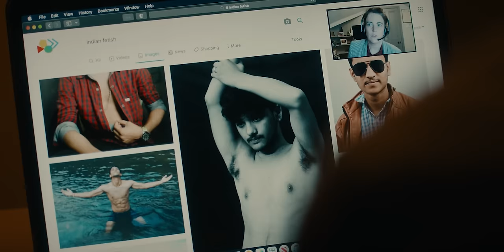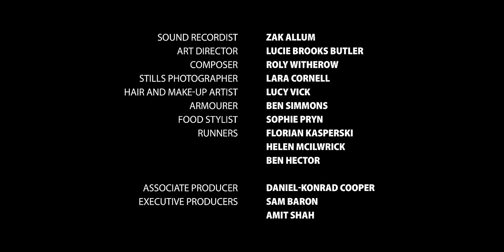TALL DARK AND HANDSOME | Award Winning Oscar® Qualifying British Short Film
🎬 "TALL DARK AND HANDSOME" directed by Sam Baron, with a brilliant performance by BAFTA nominee Amit Shah as a man who discovers his girlfriend has a history of dating Indian men, in this hilarious and heart-breaking comedy short film!

🌟 Awards and Selections:

PREMIERE: Short Of The Week // Directors Notes
Palm Springs International ShortFest: Nominee, Best International Short
LA Shorts: Official Selection
HollyShorts: Official Selection
Indian Film Festival of LA: Winner, Audience Award for Best Short Film
Bolton Film Festival: Nominee, Best Comedy
Stockholm Independent Film Festival: Nominee, Best Short Film

🌟 CAST:
Amit Shah (The Witcher, Happy Valley, Crashing)
Laura Aikman (Death In Paradise, Gavin and Stacey)
Sagar Radia (Industry)
Shobu Kapoor (Eastenders)
Bhasker Patel (Emmerdale)
Andrew Woodall (Lockwood & Co)
Gwilym Lee (Bohemian Rhapsody)

Director: Sam Baron (Academy Awards® Nicholl Fellowship Winner)
Producer: Nathan Craig (Sundance® Winner for 'The Devil's Harmony')
Casting Director: Lauren Evans (Sex Education)

👉 Don't miss out on this unforgettable cinematic experience! Watch now and join the laughter and tears. 🍿✨